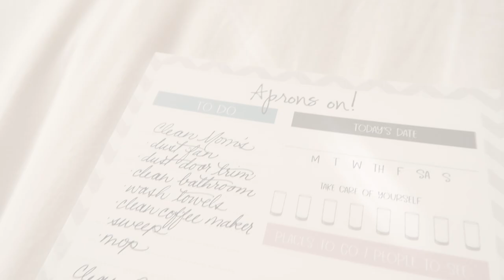Calming Clean With Me | Car & Purse Day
SHOP NEW FALL APRONS, BOOKMARKS & STATIONERY:
*(FREE AUTUMN PETITE PAINTING WITH ANY PURCHASE IN SEPTEMBER)*

TODAY'S DRESSES:
THE PRETTY DRESS COMPANY

TODAY'S MAKEUP ROUTINE:
EYESHADOW BASE
EYESHADOW CREASE

GOOD MORNING & GOODNIGHT ROUTINE:
NIGHT CREAM
HAIR TREATMENT

CURRENT FAVORITE CANDLE:

MY LACE SLIPS:

IKEA WARDROBE:

WINGBACK CHAIRS:

LIGHT PINK TUFTED SOFA:
purchased from HomeGoods

MY FAVORITE NYLONS:

* PRETTY LITTLE MOMENTS
* NADIR
* GENTLE AS SHE GOES
* INTROSPECTIVE
* AIR 11
* AUTUMN FALLS 2